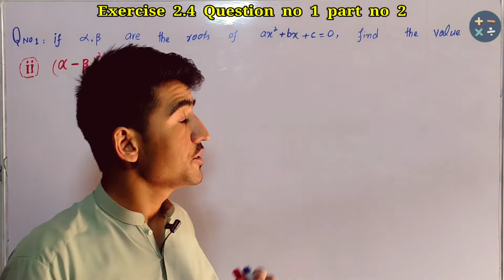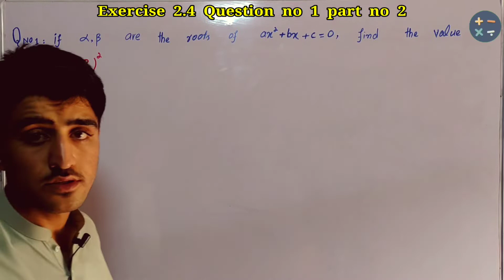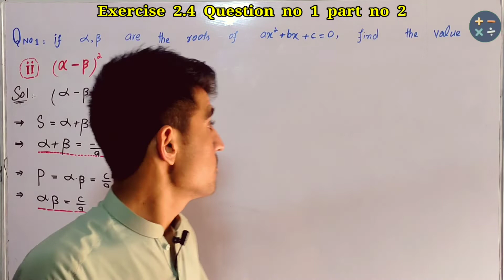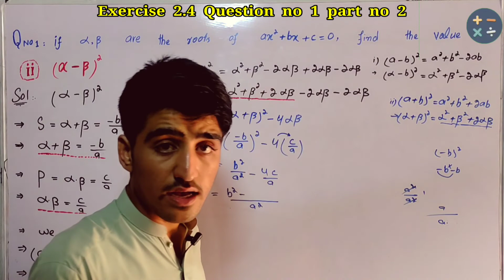10th class maths, Exercise 2.4 question no 1 part no 2, all kpk, Abbottabad, and Peshawar boards...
In this online lecture, explain the exercise 2.4 question no 1 part no 2 class 10th mathematics. chapter no 2 Theory of Quadratic Equation in Urdu/ English/ Hindi. This topic being discussed is Topic Exercise 2.4 Question no 1 part no 2.

This video for all kpk text book board/Punjab text book board/Sindh text book board in Urdu/ Hindi/English.

This lecture for 10th class Mathematics chapter no 2 is created for all students who want to prepare this topic in detail.

10th class maths, Exercise 2.4 question no 1 part no 2 all kpk, Abbottabad, and Peshawar boards.

if you have any questions about this lecture on 10th class mathematics chapter no 2 you can go to

@US Maths Academy
US Maths Academy